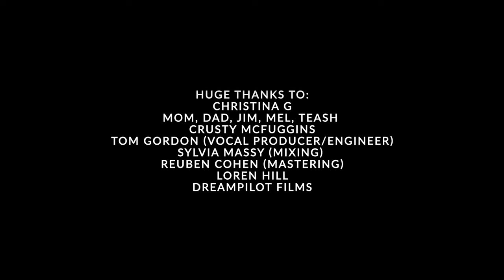Changing The Design "Losing Touch" - Music Video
Canon C70 with Sigma 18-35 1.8 w Canon .71 Speedbooster